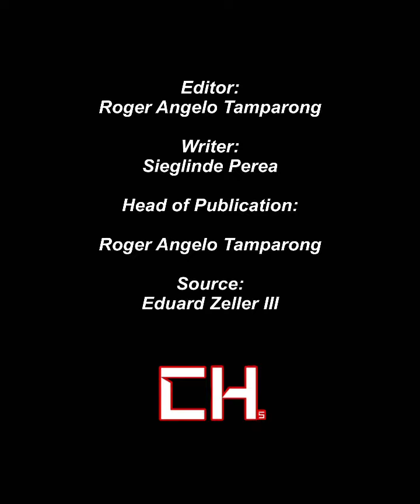THIS DUDE CAN'T BE STOPPED